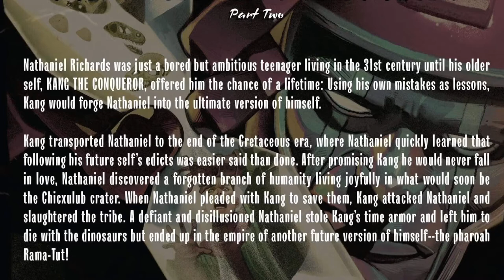Kang The Conqueror #2 Marvel Comics 2021 (1 of 5)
A young, rebellious and idealistic Kang finds himself in Ancient Egypt, where an older version of himself is ruling with an iron fist as the pharaoh Rama-Tut. When the Moon Knight draws young Kang into a battle against his future self, tragedy strikes. But will it knock Nathaniel off the course of his destiny or lock him into one path forever?